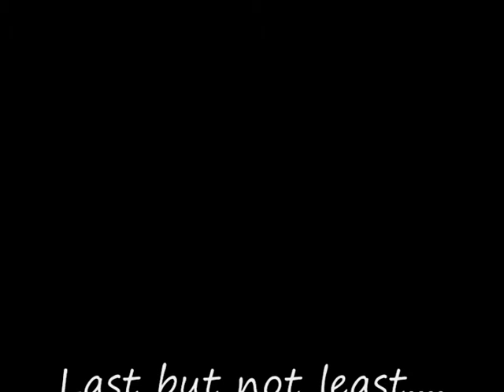Maubeuge mei 2009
Een kort overzicht van vier dagen springen in het Franse Maubeuge door de Cadetten Parachutisten Vereniging, in samenwerking met de Paraclub Flevo.